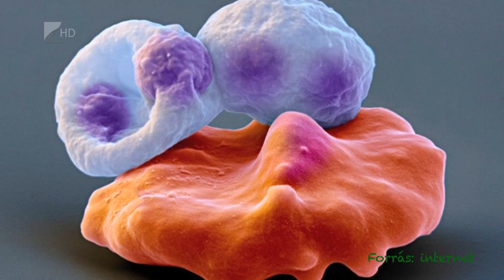Állati 2016.04.20. - Kölcsey Tv